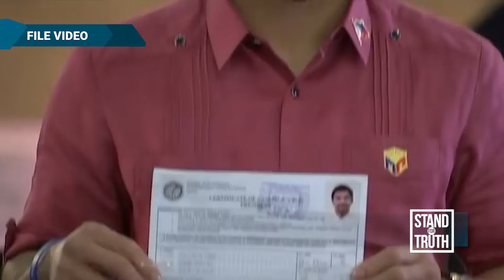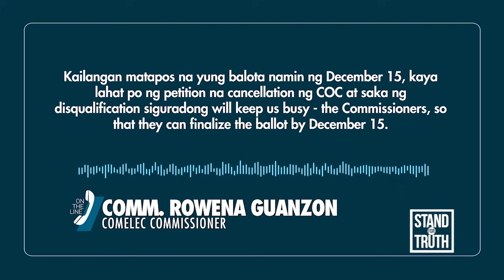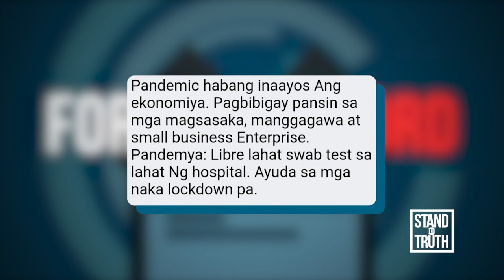Sino-sino ang mga nag-file ng COC sa pagkapresidente at bise presidente? | Stand for Truth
Sa loob ng walong araw na paghahain ng Certificate of Candidacy o COC, umabot sa 83 ang bilang ng mga nag-file ng COC sa pagkapangulo at 23 naman sa pagkapangalawang pangulo.

Sino-sino ang mga nag-file ng COC sa pagkapresidente at bise presidente? At sa dami ng problema ng Pilipinas, ano ang dapat unahin ng uupong bagong pangulo? Panoorin ang video.